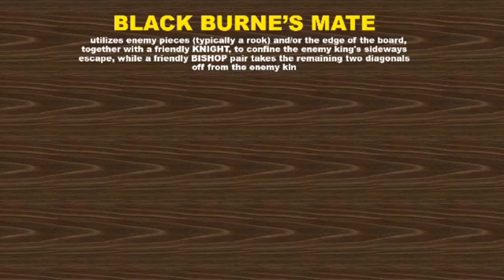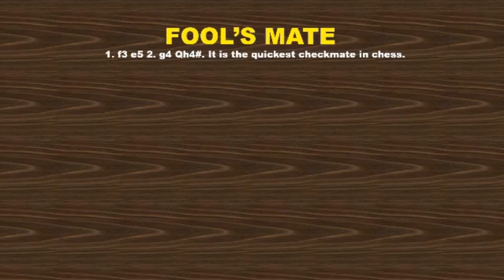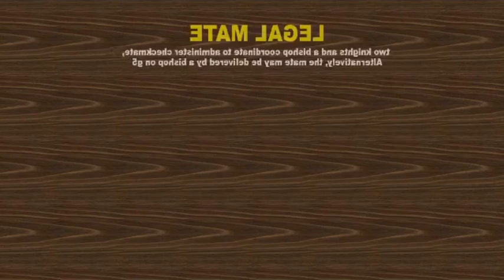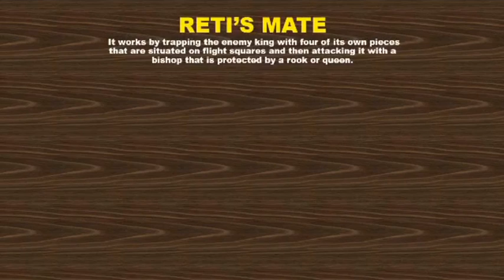ABAKADA NG PAGMATYAS SA HARI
Halina't alamin ang iba't ibang paraan ng pagmatyas sa hari sa larong ahedres.